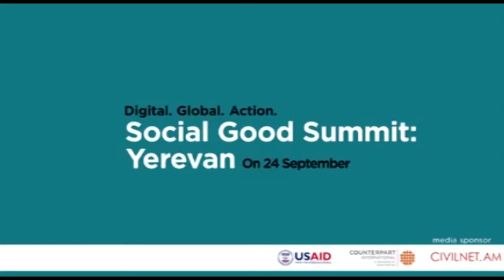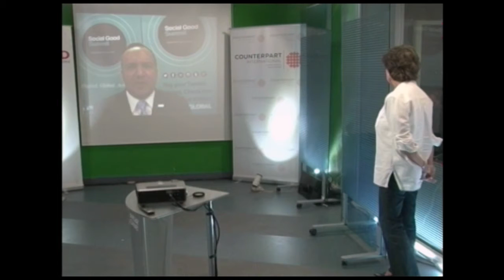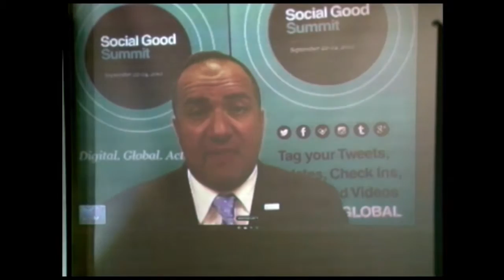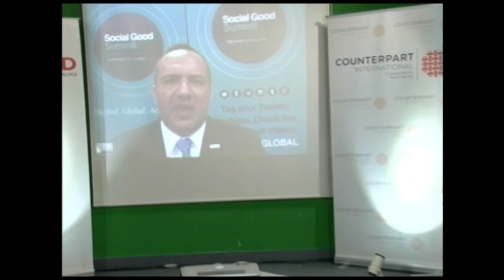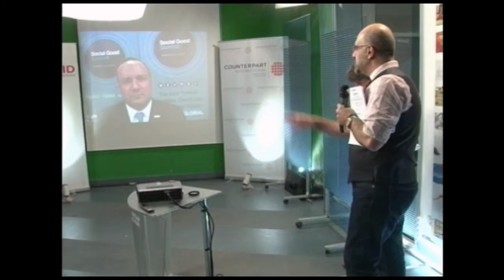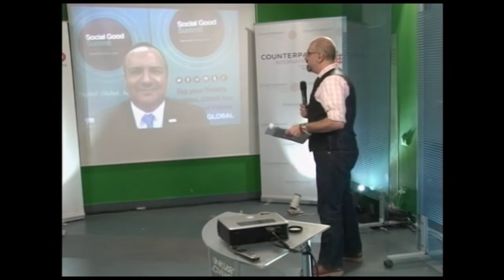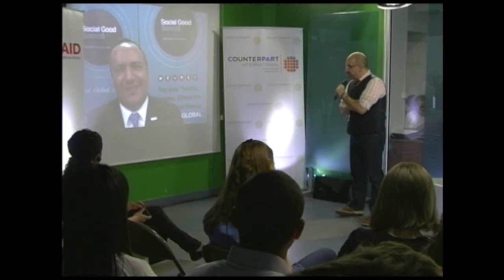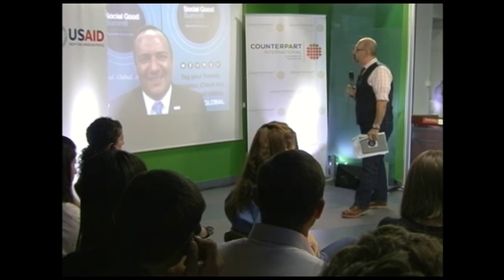2012 Social Good Summit: Yerevan | Aaron Sherinian, UN Foundation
Aaron Sherinian serves as the Vice President of Communications and Public Relations at UN Foundation. He leads the Foundation's public relations efforts, media relationships, strategic outreach, and online presence.

In 2012, he joined Counterpart International Armenia and social change leaders from around the world to answer one question: How can new technology and new media create solutions for the biggest problems facing my community?

Social Good Summit: Yerevan included a daytime workshop with 20 young community leaders across Armenia. They addressed leveraging social media and technology for community engagement. In the evening they joined a community of innovators at the digital summit with 11 guest contributors from around the world to discuss bridging local perspectives with social innovation.

The dynamic forum in Yerevan brought forth an engaging discussion both in person and online. Together we connected with social innovators and passionate activists from around the world and took part in one of the most powerful conversations the world has ever seen.

Together we connected with social innovators and passionate activists from around the world and took part in one of the most powerful conversations the world has ever seen.

Counterpart International Armenia's Civil Society and Local Government Support Program is generously funded by the United States Agency for International Development (USAID).